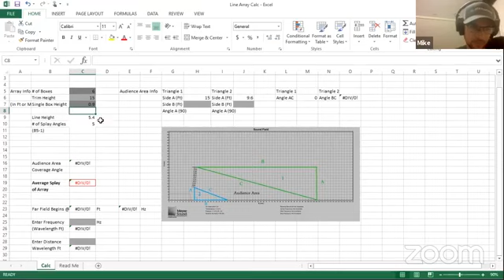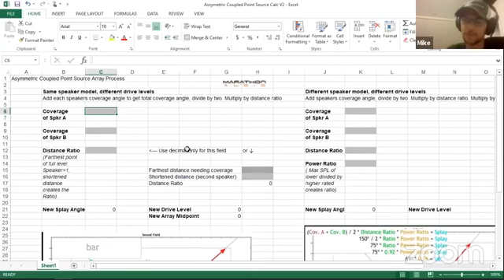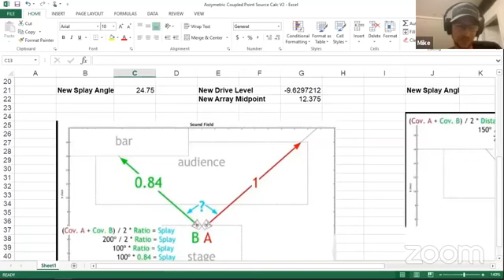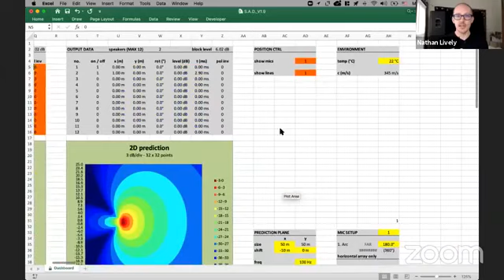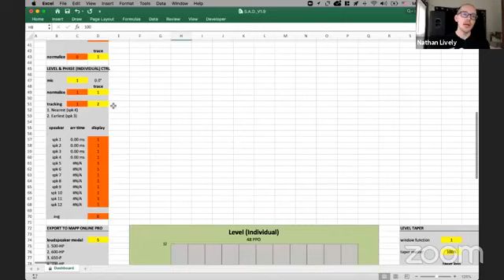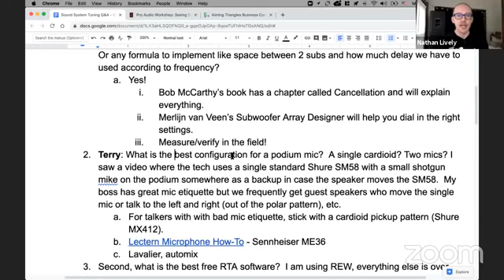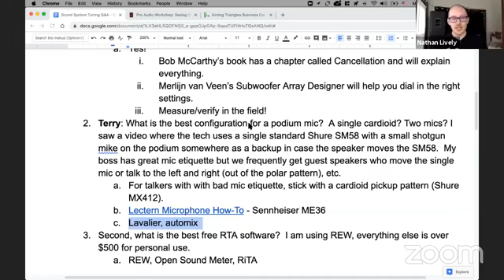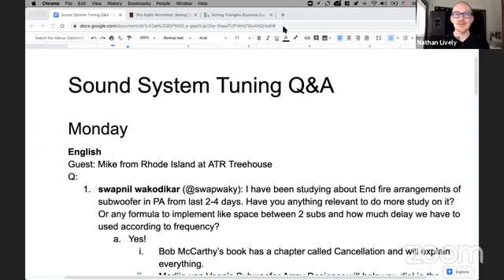How to get started with End-Fire subwoofer arrays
Sound System Tuning Q&A
1. How do you space subs in an end-fire array?
2. What is the best configuration for a podium mic?
3. What is the best free RTA software?